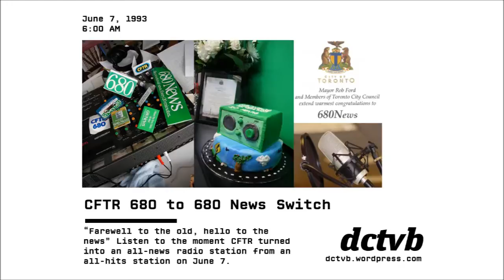CFTR goes from all-hits to all-news radio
Video 1 of DCTVB's 680 News's 20th anniversary collection.